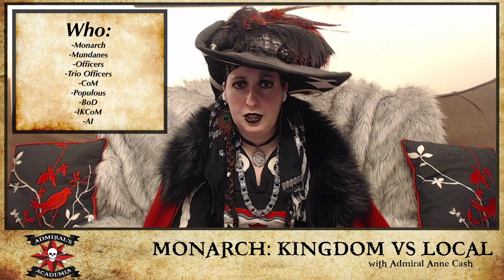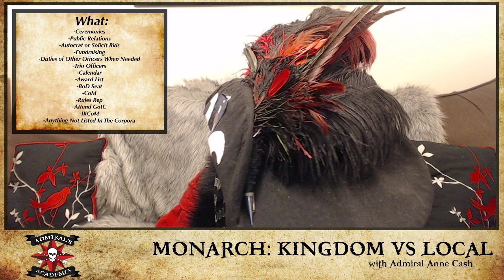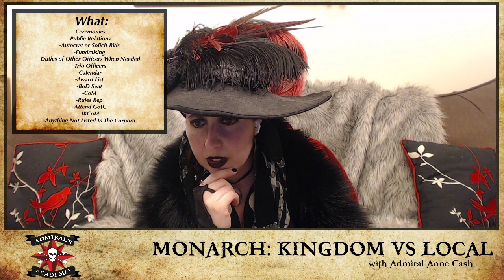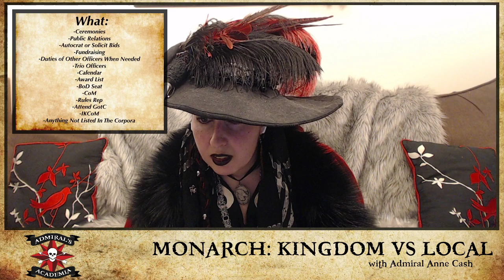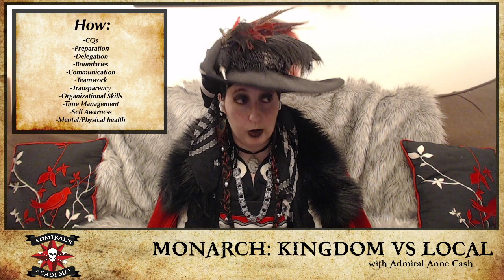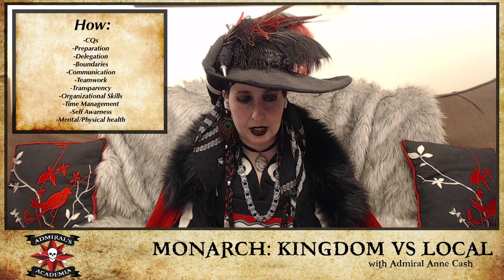Monarch: Kingdom vs Local | Admiral's Academia - January 4, 2021